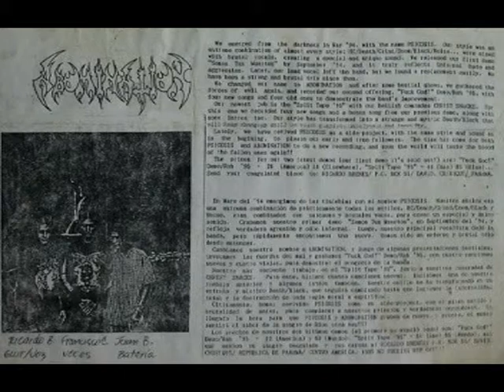ABOMINATION - Me Confieso Pecador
Banda: Abomination
País: Panamá
Álbum: Fuck God! [Demo]
Año: 1995
Genero: Death Metal
Song: Me Confieso Pecador

Tracklist: Fuck God! Demo
01. Born To Die
02. Force To Kill
03. Preachers
04. Under The Bloody Skies
05. Me Confieso Pecador